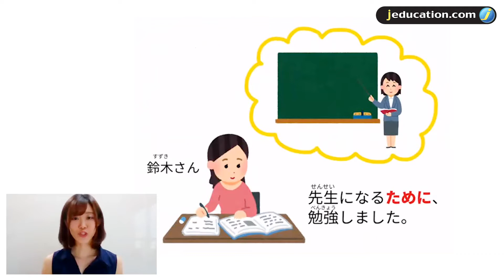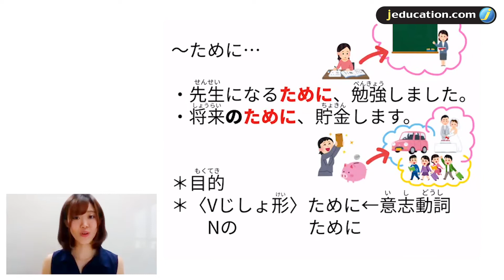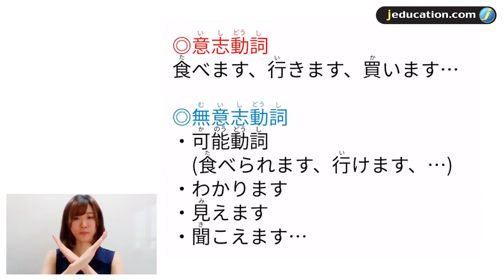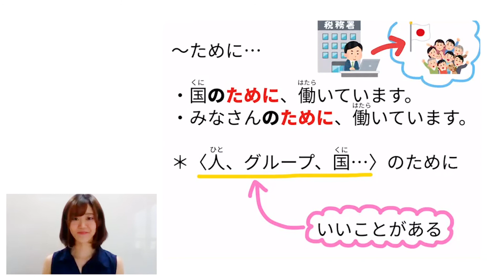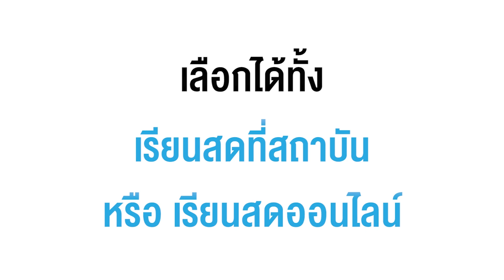เรียนภาษาญี่ปุ่น ไวยากรณ์ ระดับ N4「～ために」กับ ทะดะ เซนเซ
อยากจะบอกเหตุผลว่า เรามุ่งมั่นทำสิ่งนี้
ตั้งใจทำสิ่งนี้ไปก็เพื่อ...
จะพูดเป็นภาษาญี่ปุ่นยังไงดีนะ ?

มาเรียนรู้การใช้ไวยากรณ์ 「～ために」กับ ทะดะเซนเซ กันเลยค่ะ 💙

⭐ Level : N4
⭐ JCenter Course : Intermediate 4 ( I4)

เรียนภาษาญี่ปุ่นกับเซนเซชาวญี่ปุ่นสุดเฟรนด์ลี่ สำเนียงเป๊ะ เข้าใจง่าย
•  หากมีพื้นฐานภาษาญี่ปุ่นอยู่แล้ว สามารถเข้าทดสอบระดับความรู้ ( Placement Test ) ฟรี!! เพื่อเข้าชั้นเรียนที่เหมาะสมกับตนเอง
•  สามารถแทรกคลาสเรียนได้ตลอดเวลา โดยชำระค่าเล่าเรียนนับจากวันที่เริ่มเข้าเรียน
•  เลือกได้ทั้งแบบเรียนสดที่สถาบัน (สีลม) หรือเรียนสดออนไลน์

รวมคอร์สเรียนภาษาญี่ปุ่นของ JCenter

สนใจคอร์สเรียนสอบถามทาง inbox
หรือทาง Line@ ได้เลยค่ะ